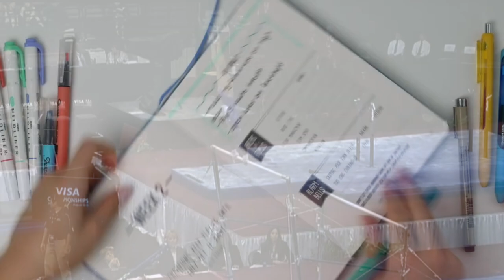Gymnast Journal - Madison Kocian | Art Of Gymnastics